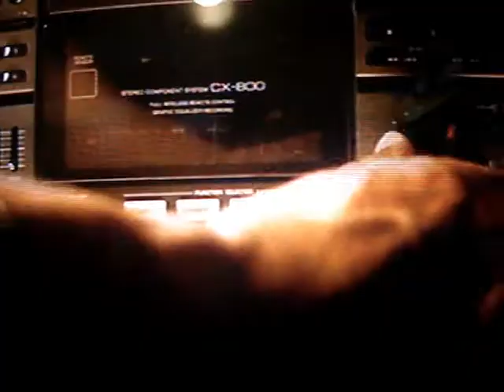Dance Into The Night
A Combination of my 2 favorite dance movies. Took me a couple hours to complete, of course i worked on it non stop. Hope you enjoy it